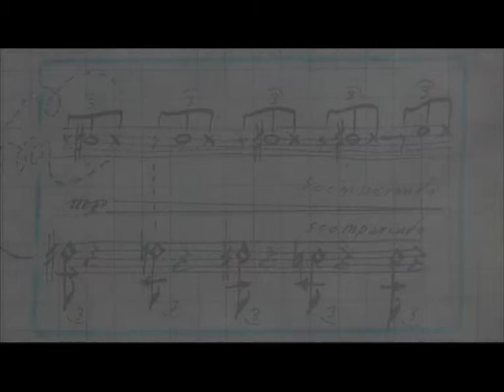Hand gezeichnet Klänge_VI_Maurizio Pisati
Maurizio Pisati
Aristofane in Blue
-dieci domande a nuvole, poeti e uccelli-

Musica in scena con attori, video, songs, electrodance: una fantasia sonora e teatrale, rapsodia.
Tutti interrogano Aristofane. Lui, presente ma invisibile, risponde con Voci, Video, Chitarra e Laptop.
Ogni attore recita due Commedie, ogni voce quindi è tanti uomini e soprattutto donne, che conquistano il potere, cercano e sono esse stesse la pace.
Dalla strada arriva l'Electrodance, parente di house, techno, hip hop e "glowsticking", che ritroviamo nelle mani del chitarrista e degli attori sino all'attore-one man band anch'egli spinto alla danza, al canto parlato e al gioco con gli strumenti che ha appesi al corpo.
Intanto, in un'altra voce, prendono corpo alcune Songs senza strofe o ritornelli: ognuna è un momento irripetibile e solitario, frammento di un canto più grande.
In scena qui è la pratica del comporre musica, mondo concreto e fantastico del suono e dei suoi segni tradotti in gesti aerei d'Attore, in Video da Violino e Clarinetto, nelle evoluzioni elettroniche e luminose.
E a proposito di luce: blu è il colore delle domande. Rispondendo, le cose e i segni si animano, producono fantasie sonore e una costruzione poetica. E allora di nuovo ascolta, pubblico mio che sempre ti osservo: questo fantastico mondo è qui, sulla scena e non è un rifugio, altrove cercheremo le alternative se la consapevolezza della finzione ce le in-segnerà, tracciando nell'aria i segni di ciò che l'orecchio ascolta e la parola non sa dire. mp